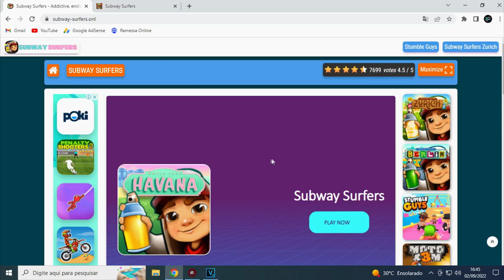COMO JOGAR NA VERSÃO DO TOP 1 DE NO COIN DO SUBWAY SURFERS? - MELHOR MAPA PARA NO COIN!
► No vídeo, eu te mostro a versão que o atual TOP 1 de no coin do Subway Surfers joga. O atual TOP 1 fez uma run de mais de 20 minutos sem pegar moeda no Subway Surfers, e foi na versão mostrada no vídeo.